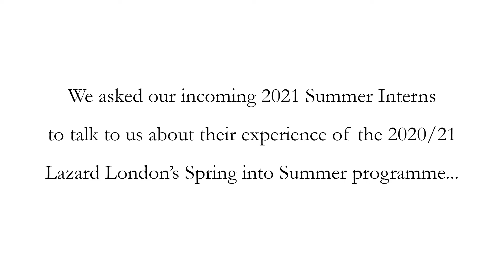Lazard Spring into Summer Programme 2021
Incoming 2021 Summer Interns share some of their favorite moments from our London office’s six month-long Spring into Summer Programme. Designed to support the class in their financial career journeys, our Spring into Summer Programme agenda featured mentorship from our colleagues, discussions on market trends and sessions focused on career development.